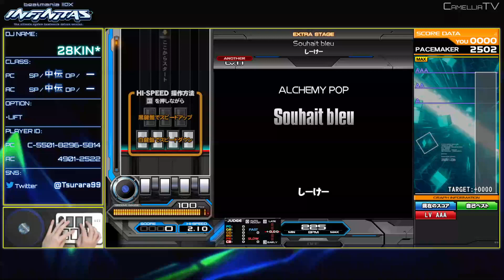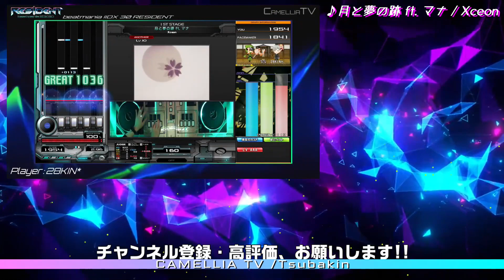【INFINITAS】Souhait bleu【SPA】【AAA-46】【beatmania IIDX】